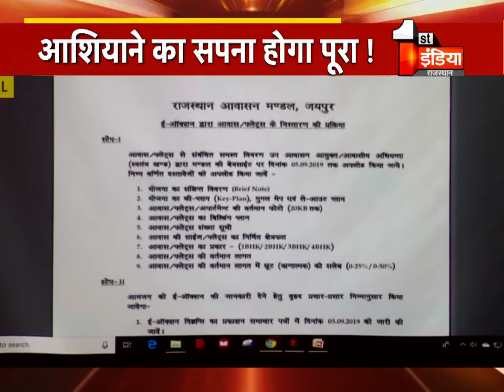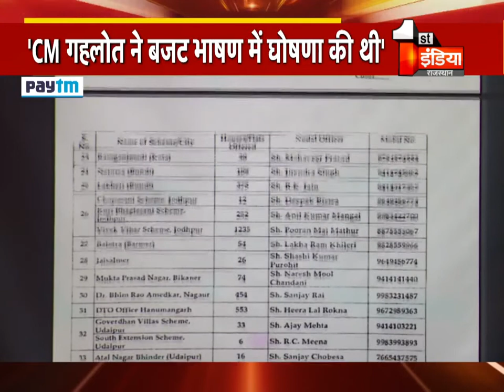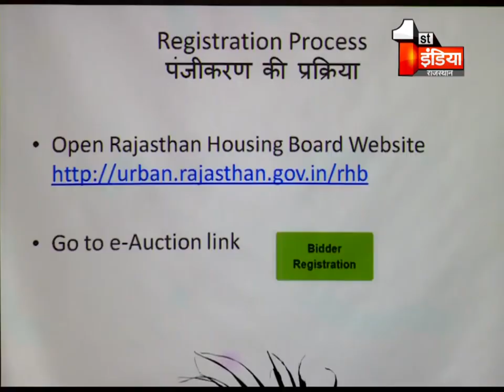आवासन मंडल करेगा पारदर्शी ई ऑक्शन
About this Video: आवासन आयुक्त पवन अरोड़ा की प्रेस वार्ता
कहा-'पारदर्शी तरीके से ई-ऑक्शन की प्रक्रिया पूरी होगी'
'आज से हमने अपनी वेबसाइट पर दे दी है जानकारी '
'ऑक्शन किए जाने वाले सभी मकानों की दी जा चुकी जानकारी'

1.
2.
3.